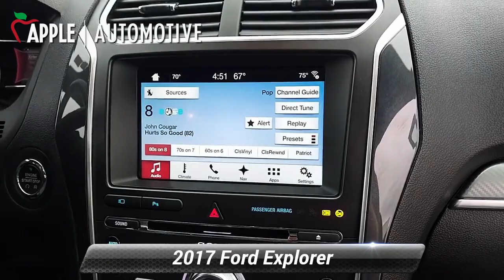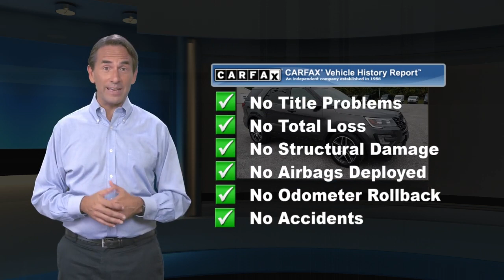Used 2017 Ford Explorer Sport, York, PA 209832P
Apple Ford Lincoln of York

Used cars with balance of Manufacturer factory warranty! SYNC, Backup Camera, iPhone / Droid Navigation Compatable, Explorer Sport, EcoBoost 3.5L V6 GTDi DOHC 24V Twin Turbocharged, 6-Speed Automatic with Select-Shift, 4WD, ABS brakes, Adaptive Cruise Control & Fwd Collision Warning, Ambient Lighting, Automatic temperature control, BLIS Blind Spot Information System, BLIS Plus Inflatable Rear Safety Belts Package, Electronic Stability Control, Equipment Group 401A, Front 180 Degree Camera w/Split View & Washer, Front fog lights, Inflatable Rear Seatbelts, Navigation System, Perforated Leather Heated/Cooled Bucket Seats, Power Liftgate, Power Tilt/Telescoping Steering Wheel, Power-Adjustable Pedals, Radio: Premium Sound from Sony, Steering wheel mounted audio controls, SYNC 3 Communications & Entertainment System, Traction control, Twin Panel Moonroof, Universal Garage Door Opener. 4D Sport Utility 2017 Ford Explorer Sport CARFAX One-Owner.Odometer is 4261 miles below market average! BALANCE OF ORIGINAL MANUFACTURER WARRANTY STILL APPLIES. Apple Ford Lincoln of York 1801 Whiteford Road York, Pa. 17402.Awards:* 2017 KBB.com 10 Most Awarded Brands * 2017 KBB.com Brand Image Awards

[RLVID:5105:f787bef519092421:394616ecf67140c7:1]